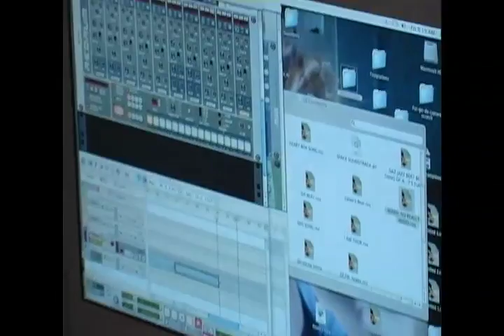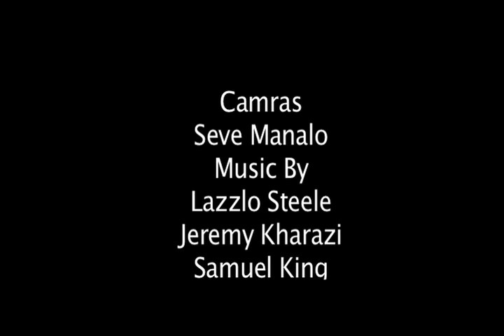Digital Music: Then and Now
June 2008. Seve Manalo and Ginger McBride.